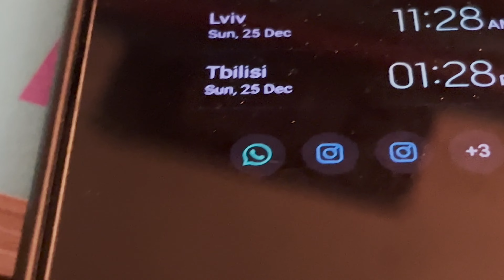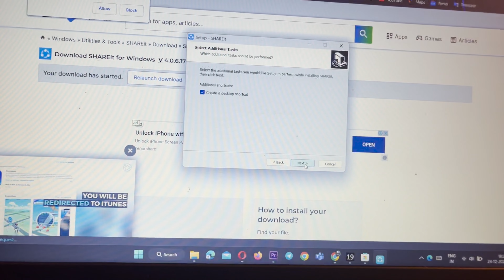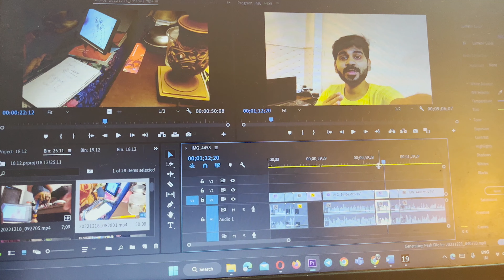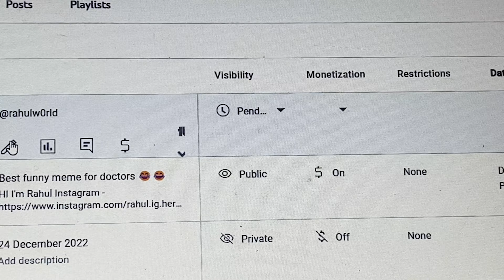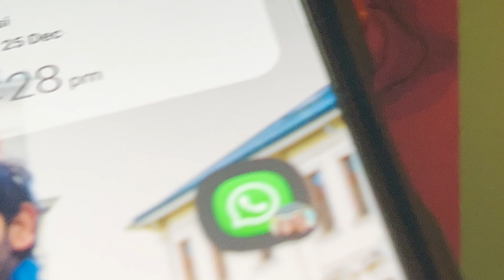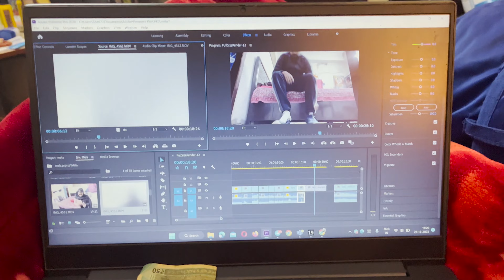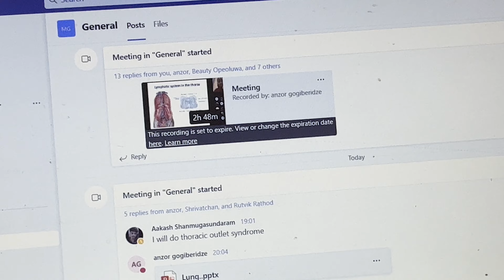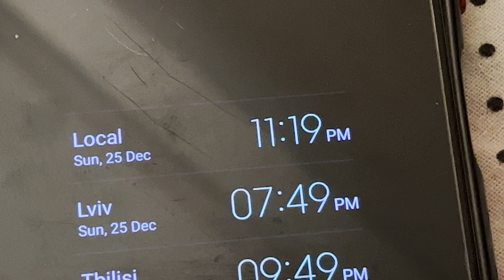Mujhe Christmas pe mila ye Gift 😍